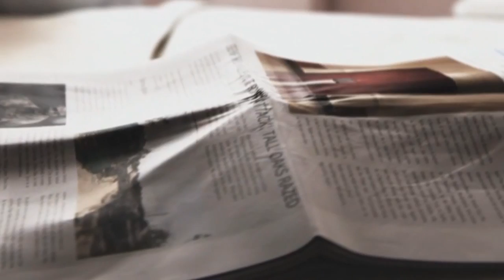Resident Evil Revelations 2 Episode 4 Metamorphosis Movie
A full video of the cutscenes and dialogue in Episode 4 Metamorphosis including both endings. The second and true ending starts after the scene with Moira picking up the gun, which is what you have to do to get this ending.